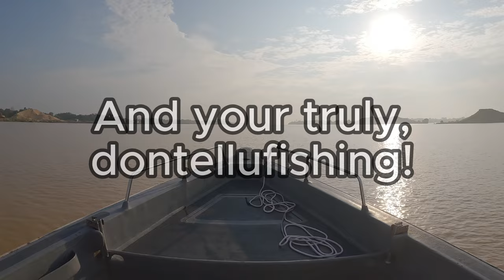I had a Epic tip run eging trip at Pekan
Amazing tip run eging session up at Pekan, Malaysia!
Over 400 squids landed!